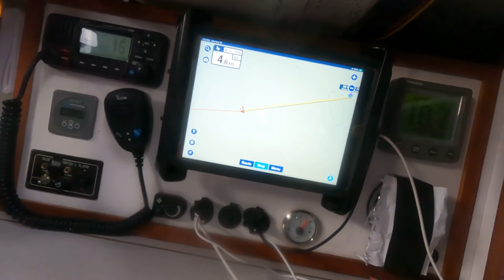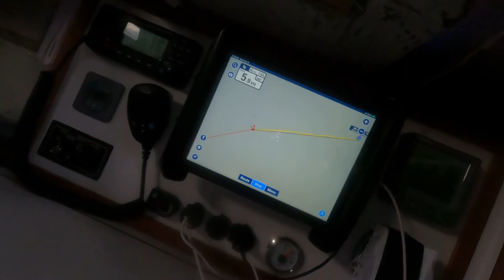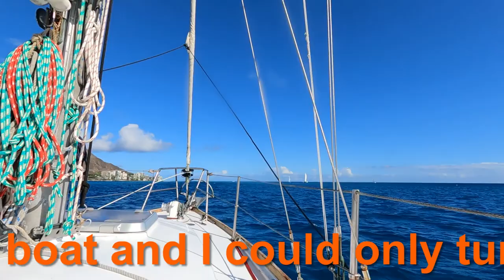ALONE ACROSS AN OCEAN: The Outakes & Unseen Footage from the Solo Passage to Hawaii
(UPDATE: 12/31/21) This video was previously only viewable via my Patron page. To close out the New Year I am making it publicly viewable. These are the outtakes and some of the extra footage from the crossing Alone Across An Ocean video

Hello Friends,

This is an episode of clips I couldn't fit into the long format video but felt they would be of interest to sailors. I shot over 300 video files over the 32 days at sea and A LOT of stuff ended up on the cutting room floor. This episode is a collection of some of those outakes. Its a rough edit and meant to be a supplement to the Alone Across an Ocean episode. I have formatted it with the day headers so you have an idea of the timeline the same as I did with the longer video.

The drone footage has no sound on it because no drone footage has sound unless the editor adds some in post. That footage is me fighting the drones automatic attempt to return to the location it took off from several miles astern of Triteia, a function it would not let me turn off before I flew it because the GPS signal in the ocean on my iPhone was so weak. I crash landed it into the cockpit and suffered some pretty bad cuts to my hands trying to remove the battery since it would not shut down. It maybe broken from the crash but at least it didn't end up in the ocean.

Other than that its mostly just footage of me talking about ships business.

Fair Winds,
James